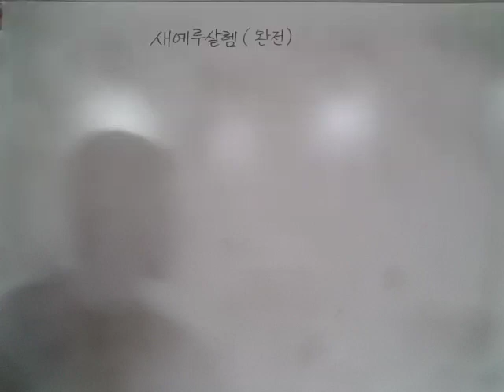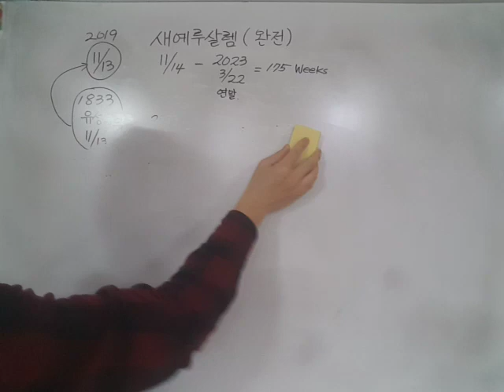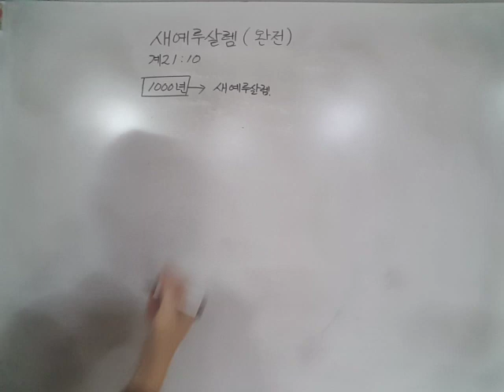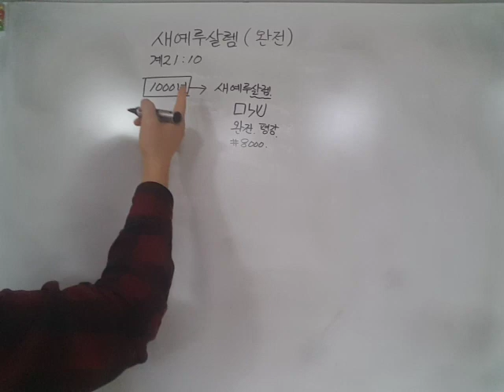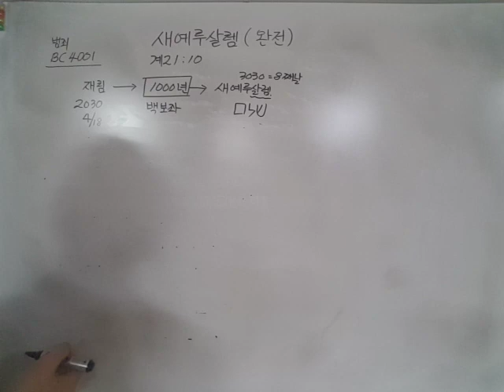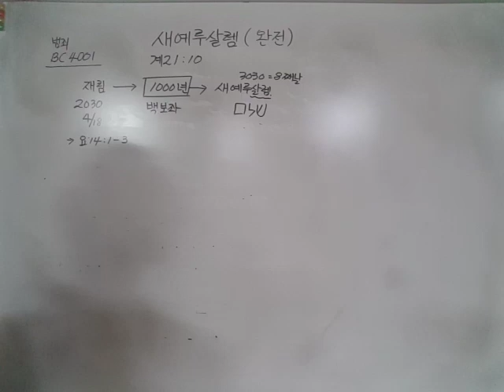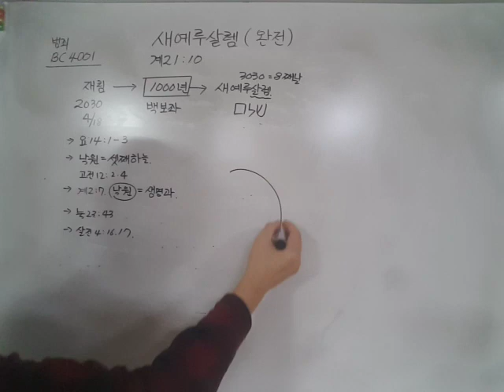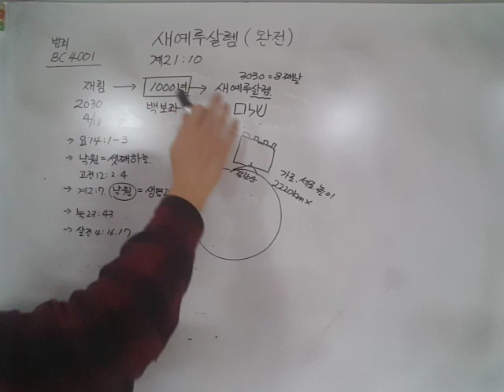새예루살렘(완전) = 서기 3030년